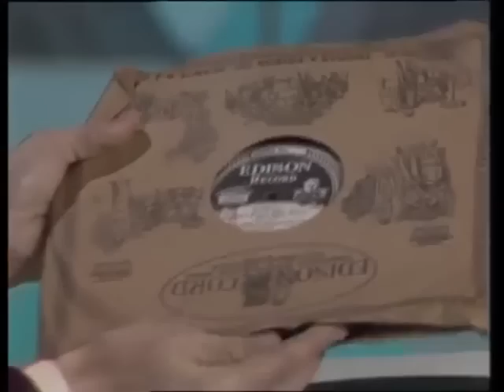The Seedy Revolution [YTP]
Damn lazy lasers